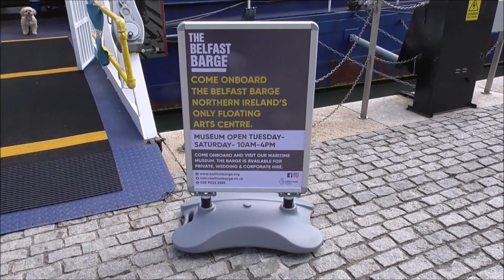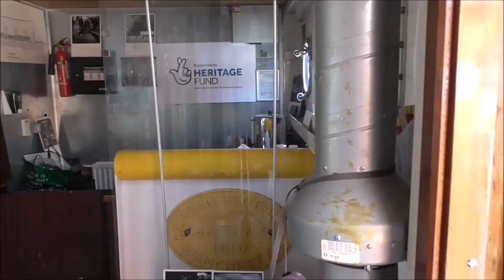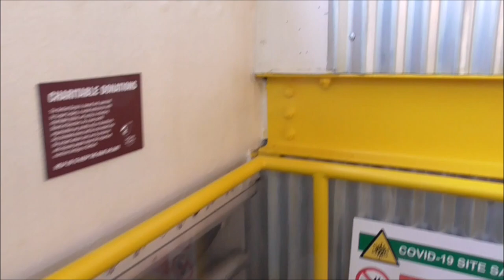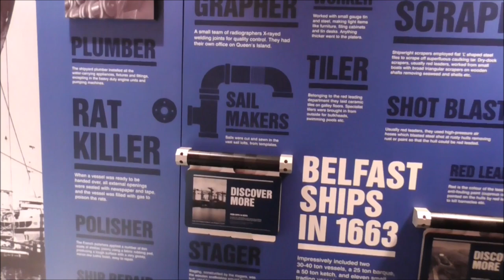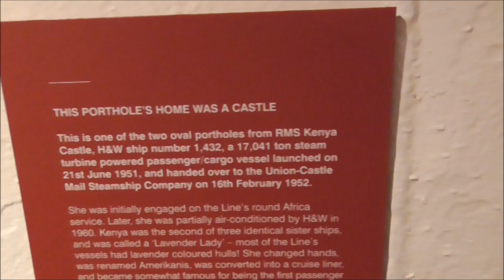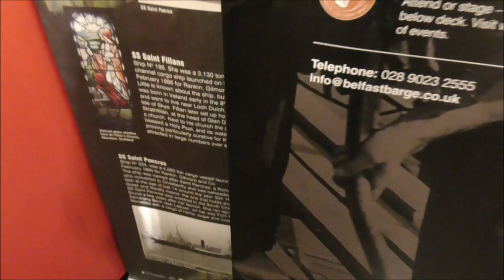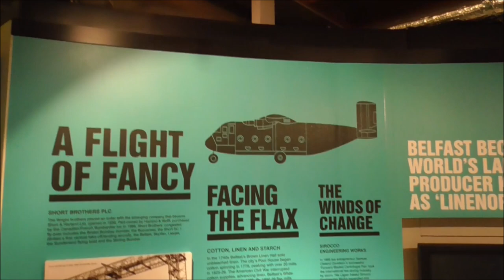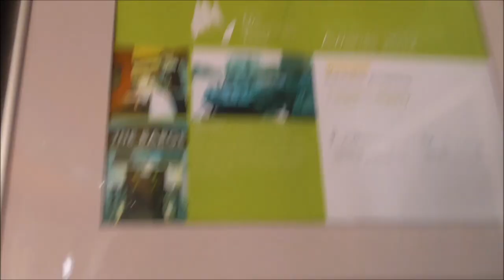Walkround the Belfast Barge River Lagan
I'm down on the river Lagan quayside at Lanyon Quay in Belfast city centre. I'm on the walkway behind the Waterfront Hall. This is the fabulous Belfast Barge. I am particularly interested in the museum housed on the Barge. This museum includes actual salvaged artifacts eg machinery, ship equipment, photographs old film, original drawings and much more from the glory days of Harland and Wolff Shipyard. You will not find this material in the popular Belfast Titanic Museum, -good though it is.
The following is lifed directly from the Lagan Barge website. ( I am not good at reinventing the wheel! lol )

'Welcome to The Belfast Barge, Northern Ireland’s only floating Arts Centre. Moored in the heart of the city on the River Lagan at Lanyon Quay. The Barge is owned by the not-for-profit charity Lagan Legacy.
Our old Dutch barge the MV CONFIANCE was built in 1960 and was sailed to Belfast from Holland by Captain Derek Booker ( founder of Lagan Legacy) in 2010 and opened in 2012 .
Housing dedicated maritime museum which tells the story of the River Lagan and Northern Ireland’s industrial and maritime heritage. There is also a multi-functional event space available and we are a registered wedding venue and a registered dog friendly venue.
We are available for private, public and corporate hire and with full PA and lighting system, screen and projector we can accommodate all needs.'

What is The Belfast Barge?
The MV Confiance arrived in Belfast in 2006 after Derek Booker, chair of Lagan Legacy, bought the boat for £100,000. The Barge was built in 1960 and its origins are as a Dutch cargo barge.
Lagan Legacy is a social enterprise set up with the mission to present the history and industrial heritage of the River Lagan and the people that used it by way of a permanent exhibition. The ‘Home place’ for the exhibition is housed on a barge, which is permanently moored adjacent to Lanyon Place, which is located to the rear of Belfast’s Waterfront Hall.
It continues to be a cultural hub on the river lagan, regenerating the area and encouraging citizenship as well as economic development.